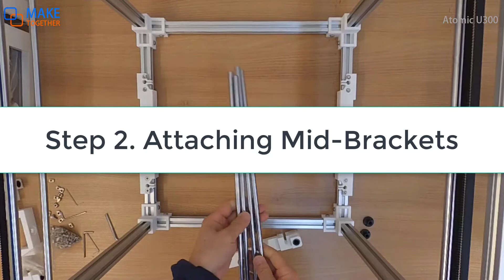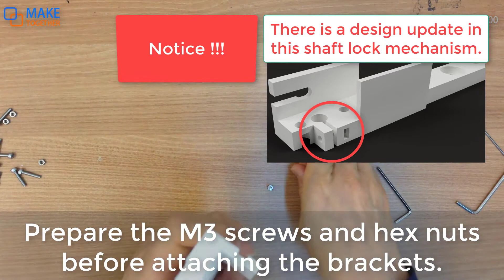Ultimaker Style 3D Printer Build Tutorial 07 - Attaching Dual Z-Axis Gantry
In this tutorial, I will show you how to attach the gantry brackets on the printer frame.

If you are interested in building a dual Z-axis gantry system, this tutorial will be helpful for you to
understand the structure and assembly process of this dual Z-Axis system.

0:00 Intro
0:07 Step 1. Attaching Bottom-Brackets
1:36 Step 2. Attaching Mid-Brackets
3:42 Step 3. Attaching Top-Brackets
7:53 Step 4. Fastening the T8 Trapezoidal Screw Nuts
8:33 Step 5. Finishing All M5 Hammer Nuts